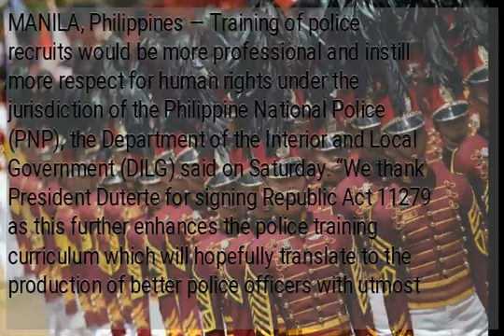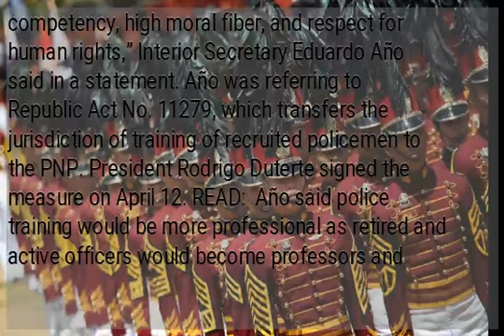DILG: Police training will be better, more rights compliant under PNP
MANILA, Philippines — Training of police recruits would be more professional and instill more respect for human rights under the jurisdiction of the Philippine National Police (PNP), the Department of the Interior and Local Government (DILG) said on Saturday. “We thank President Duterte for signing Republic Act 11279 as this further enhances the police training curriculum which will hopefully translate to the production of better police officers with utmost competency, high moral fiber, and respect for human rights,” Interior Secretary Eduardo Año said in a statement. Año was referring to Republic Act No. 11279, which transfers the jurisdiction of training of recruited policemen to the PNP. President Rodrigo Duterte signed the measure on April 12. READ:  Año said police training would be more professional as retired and active officers would become professors and instructors. “With the PNP in-charge of the training, future cops will be able to learn skills and knowledge in policing and law enforcement direct from the horse’s mouth as retired and active PNP officers will form part of the corps of professors/instructors who will share their mettle and expertise on law enforcement,” Año said. Año added that cases of hazing and abuses in police training would be prevented due to the transfer of powers to the PNP. Under the new law, the Philippine National Police Academy (PNPA) and the National Police Training Institute (NPTI) will be under the supervision of the PNP instead of the Philippine Public Safety College (PPSC). )...